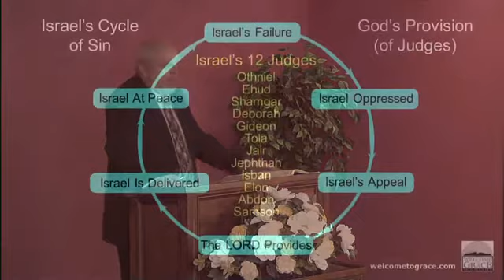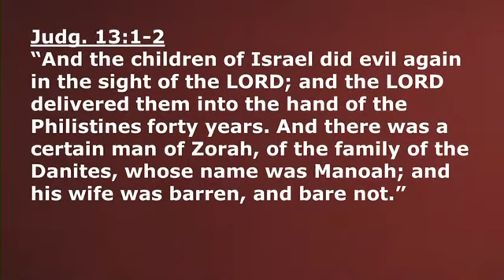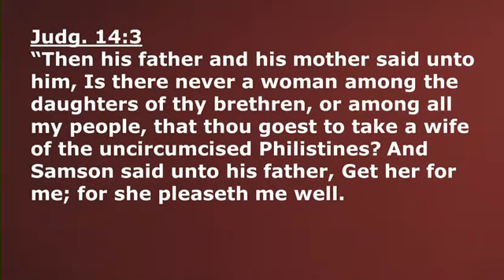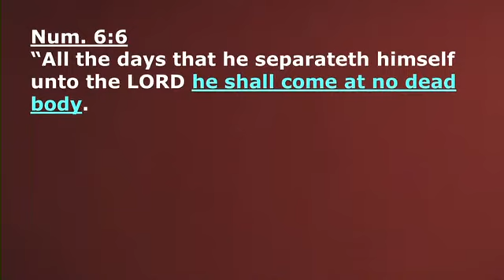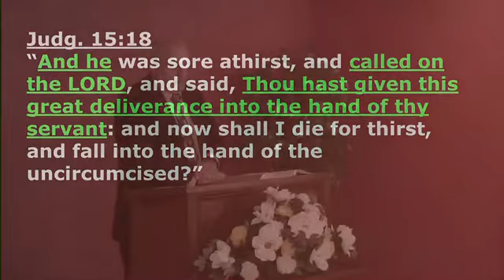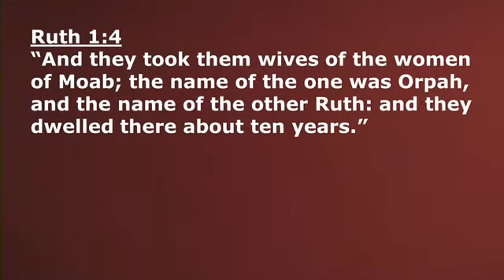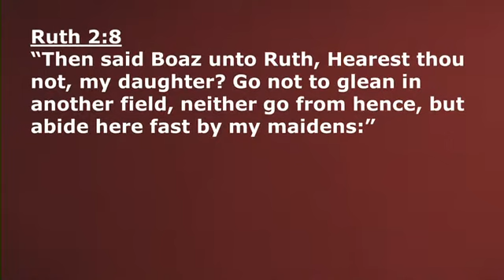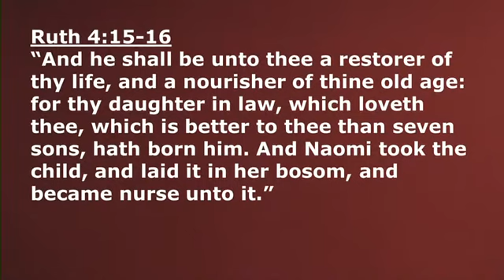Ruth and Her Redeemer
Romans Study #112 - March 2, 2014.
Text from Judges and Ruth.

This is raw video recorded from the Live Stream on the above date. It will be replaced with a final edited version later.